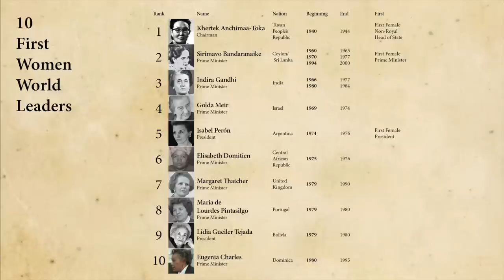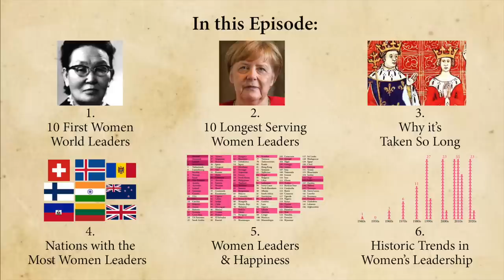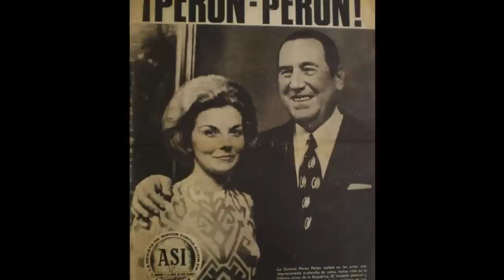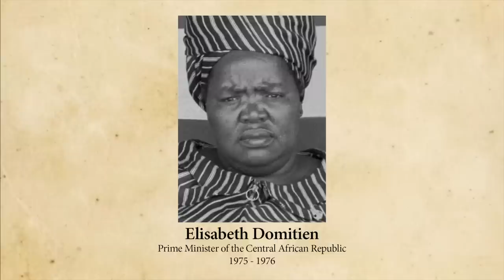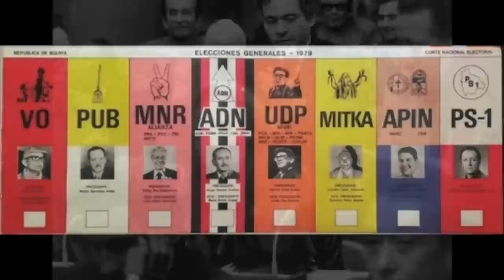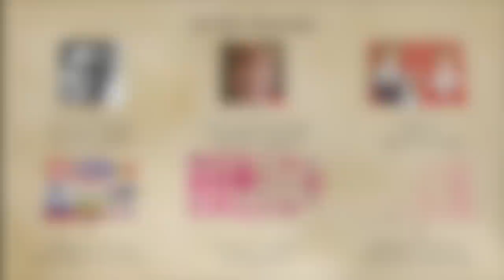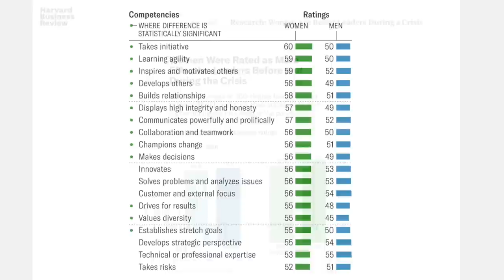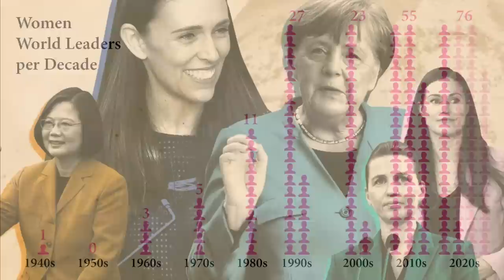10 First Women World Leaders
Who were the first 10 non-royal women elected or appointed to be Head of State (President) or Head of Government (Prime Minister)?
1. Khertek Anchimaa-Toka
, Chair of the Presidium of Little Khural of the Tuvan People’s Republic 1940
2. Sirimavo Bandaranaike,
Prime Minister of Ceylon 1960
3. Indira Gandhi, Prime Minister of India 1966
4. Golda Meir,
Prime Minister of Israel 1969
5. Isabel Perón,
President of Argentina 1974
6. Elisabeth Domitien,
Prime Minister of the Central
African
Republic 1975
7. Margaret Thatcher,
Prime Minister of the UK 1979
8. Maria de Lourdes Pintasilgo
, Prime Minister of Portugal 1979
9. Lidia Gueiler Tejada
, President of Bolivia 1979
10. Eugenia Charles
, Prime Minister of Dominica 1980

Plus:
2. 10 Longest Serving Women Leaders
3. Why it's taken so long
4. Nations with the most (and no) women leaders
5. Women Leaders and happiness
6. Historic trends in women's leadership